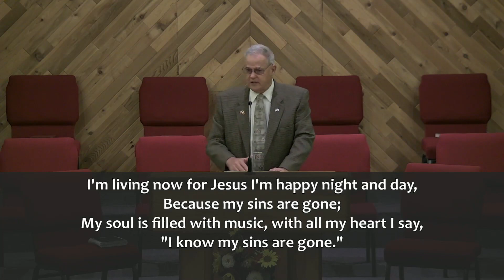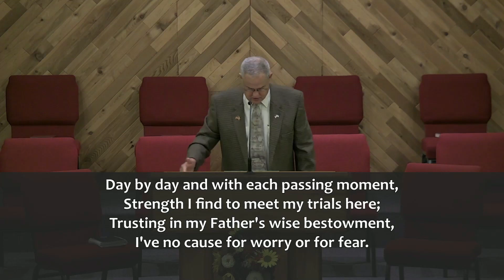2022 09 28W Fear of Death